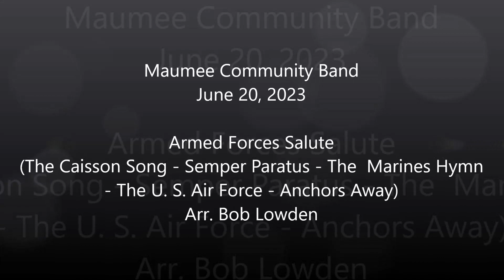Armed Forces Salute - June 20, 2023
Maumee Community Band
June 20, 2023
Maume Branch Toledo-Lucas County Public Library

Armed Forces Salute
(The Caisson Song - Semper Paratus - The Marines Hymn - The U. S. Air Force - Anchors Away)
Arr. Bob Lowden